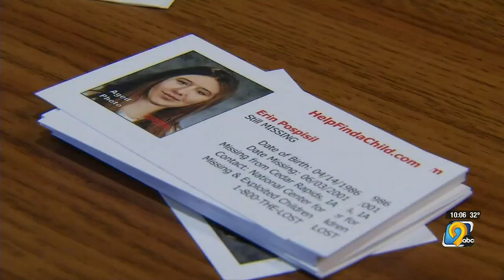Curtis Padgett arrested for 2007 homicide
He was arrested Tuesday on harassment charges in an unrelated case.